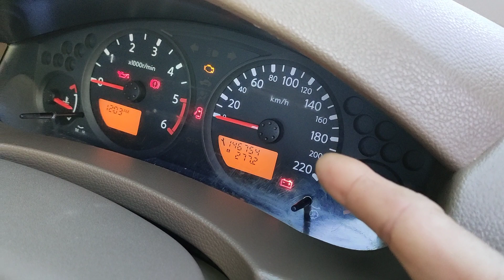ส่งมอบ nissan navara calibre FC นครพนม ซื้อรถจัดไฟแนนซ์ผ่านโดยพี่ไม่มาดูรถที่เต็นท์เลยครับ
นิพนธ์ออโต้คาร์ขอบคุณลูกค้าที่ไว้ใจและเชื่อใจ
ให้ทางร้านบริการจัดไฟแนนซ์แล้วส่งมอบที่บ้านทีเดียวเลย เรารีวิวชัดเจนไม่โกหกลูกค้า